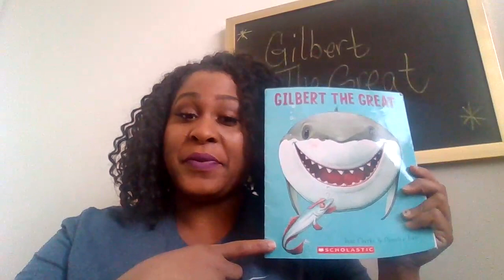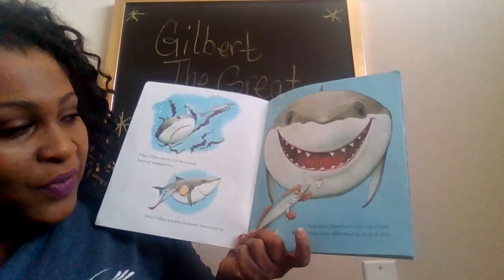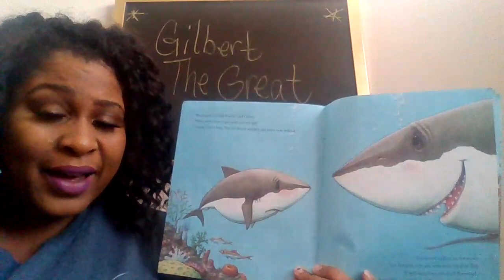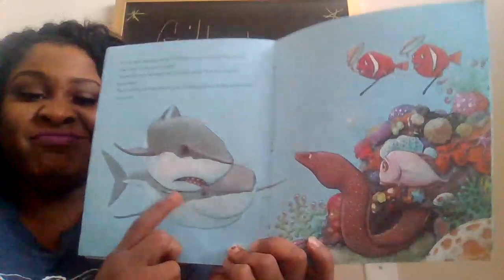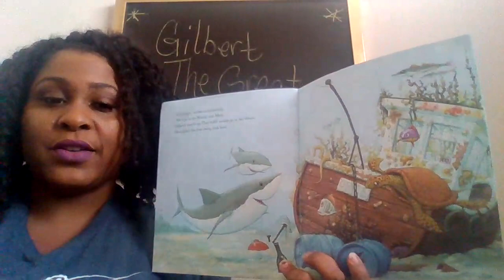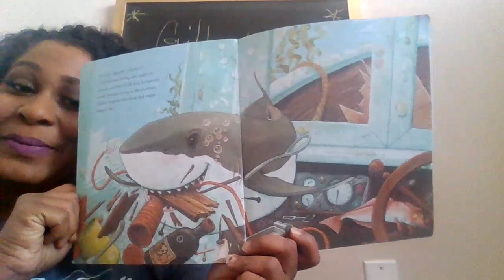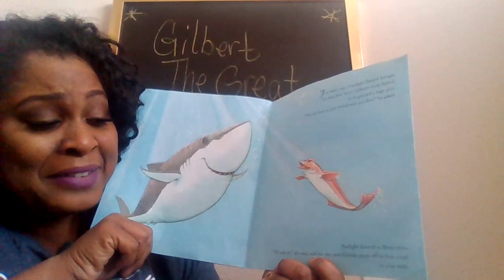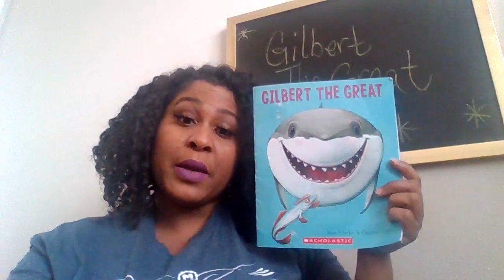Gilbert the Great by Jane Clarke & Charles Fuge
Listen as Ms. Ross Read a story about Gilbert the Great White Shark who is sad because his best friend moves away.

Reading Response:
Tell me about a time you may have moved away from a good friend. Now tell me about a new friend that you met after you or the friend moved.